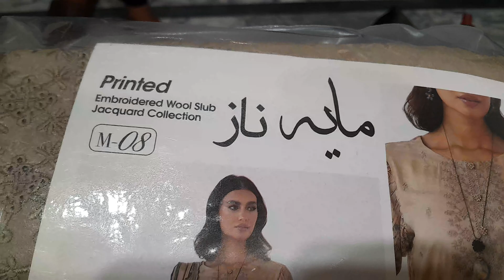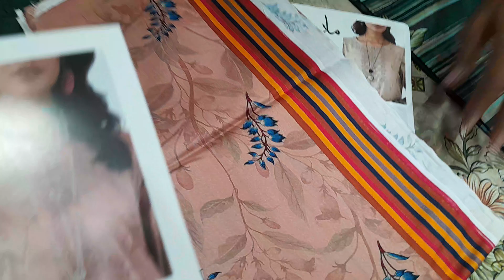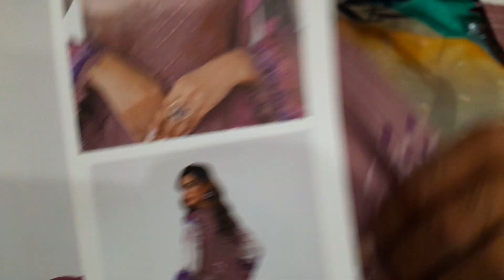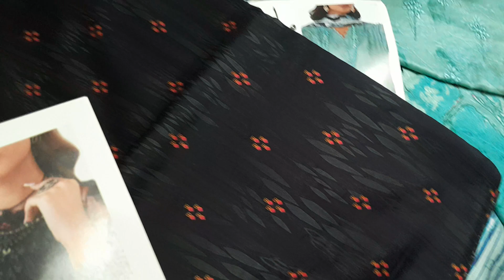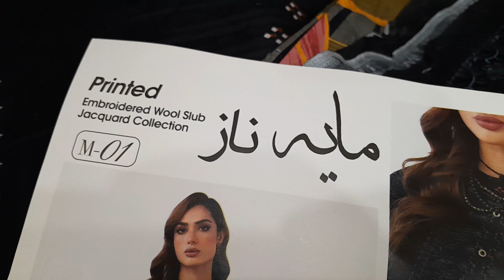MAYANAZ by Khoobsurat Winter 2023 | Mega Discount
RajBari
Gulkari
Aalaya
Raabi
Buntti
Raji's
Orang
Aleez
Aleeza
Mahnur
Parishay
Feroza
Nigar
Naqash
Paras
Mausummery
Sapphire
Khoobsurat
Regalia
KhanaBadosh
forever
ww fabrics
Zylish
Gull Jee